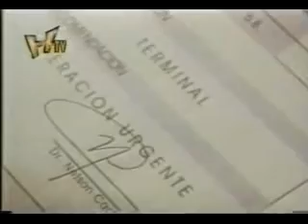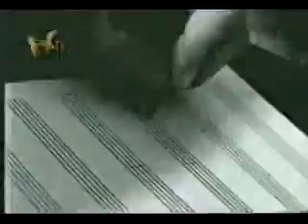Los Adolescentes - Persona ideal...el che*